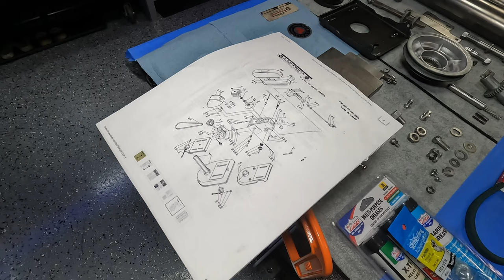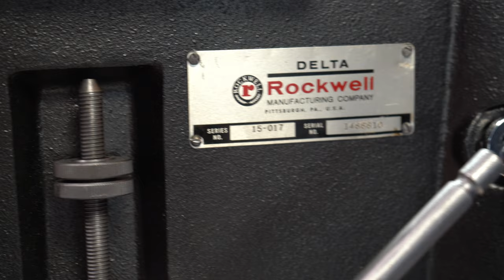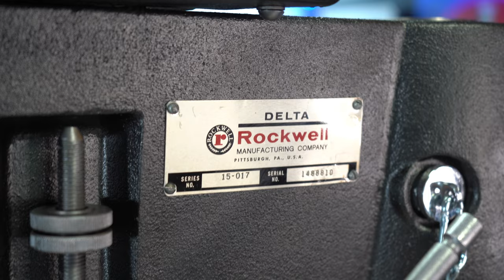Beautiful Restoration! - 1960 Vintage Delta Rockwell Drill Press - Part 4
Part 4 - Assembly and Reveal  - Follow my step-by-step series in refurbishing a 1962 Rockwell Series No. 15-017 manufactured in Pittsburgh, PA, USA.  I completely disassemble and reassemble this beauty.  They don't make them like this anymore!

Part 4 - Assembly and Reveal

The motor -  Rockwell Manufacturing Company, 115 or 230 volt, 1/2 HP, Model 62-010

Parts and Instruction Manual for - Rockwell Delta 15" Drill Press

Products used:
Evapo-Rust

Krud Kutter Degreaser

WD-40 Degreaser

Goo Gone

Meguiar's G17220 Ultimate Compound

Paint used:
On button: Rust Oleum Universal- Satin White

Body of Drill Press - Rust-Oleum Metallic Black Night #7250830

Primer:  Duplicolor Automotive Primer - Self Etching

Chrome Look - Spaz Stix Ultimate Mirror Chrome

Black Backer for Spaz Stix

For motor - Krylon Fusion Black Gloss

Clear coat - Duplicolor 1K Clear Extreme Gloss Finish

Tools used:
Dewalt 60v with FlexVolt

Dewalt 20v Drill

Dremel 8220-1/28 12-Volt Max Cordless

Brass Wire Wheel

RAK Magnetic Wristband

Parts used:
Bearing Kit - Hammerscale Technology

Music credits from Soundstripe:

The Gunslinger
Ends Of The Earth

Southern Roadtrip
Delbony

Cross Rhodes
Simple Thieves

Somewhere
Stefano Vita

GCQS4XEIJ2PTRJ9M
NKRVLHHSHLYMNNX7
NXJETZCDIDXK6OTN
LQLAHRCNQZFGL2SM